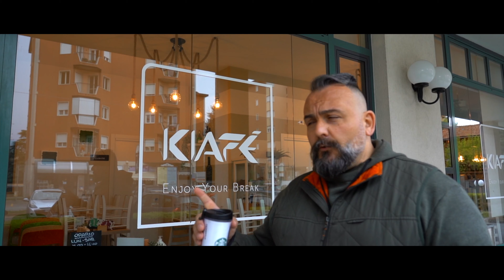SCELTE - come sostenere le attività locali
In questo video voglio raccontare quel pezzo di storia che rimane sempre nascosta.
Quelle poche volte che se ne parla, si parla di chi chiude o di chi si oppone, ma c’è anche chi resiste, chi tiene duro, chi vuole continuare ad esserci e lo fa nonostante le difficoltà, le limitazioni e i problemi.

Questo video è la testimonianza di chi resiste, spesso senza neanche coprire le spese, nella speranza di non perdere i clienti e con essi il proprio lavoro. Voglio raccontare chi si ingegna con alternative creative, chi si adatta a leggi e regolamenti che cambiano ogni giorno, chi combatte per il proprio sogno e la propria dignità.

Voglio, ancora una volta, mostrare con questo video che piccoli gesti, un po’ di pazienza e di adattabilità possono e riescono a fare la differenza.

Ecco chi mi ha permesso di fare le riprese

SEGUIMI O CONTATTAMI

FR - Fabio Ramazzin Produzioni Video

🟧 🟧 🟧 VUOI DI PIU'? 🟧 🟧 🟧
🟩 CONTENUTI GRATUITI
AIKIDO COMMUNITY [per essere sempre aggiornato su pubblicazioni]

🟪 LASCIA CHE TI RACCONTI CHI SONO

Mi chiamo Fabio Ramazzin, pratico e insegno Aikido.
Da molti anni ho fatto della mia passione per questa tradizionale arte marziale non solo il mio stile di vita, ma anche la mia professione, con l’obbiettivo di diffondere la cultura dell’Aikido e di aiutare le persone a migliorarsi attraverso questa disciplina.

Lo faccio creando, promuovendo e insegnando contenuti Aikidoistici sia dal vivo che on-line, rivolgendomi sia ai neofiti che ai docenti più esperti.

Credo che per essere un formatore sia necessario ricordarsi di continuare ad essere un apprendista, uno studioso e un ricercatore.
Nei molti anni di pratica che mi sono messo alle spalle ho costantemente calcato il tatami sia come allievo che come docente, ho praticato, imparato e insegnato in Italia e nel mondo.

Costante allenamento, formazione continua, sperimentazione e ricerca sono da sempre il mio “mantra” e rappresentano il mindset che seguo e che voglio passare a chi si allena, studia o si forma con me, siano essi allievi o docenti.L’evoluzione, la crescita e il miglioramento sono lo scopo di ogni essere umano, e quindi di ogni Aikidoka.

🟪 AIKIDO

Attualmente sono V Dan FA WanoMichi, V Dan FIJLKAM e IV Aikikai Hombu Dojo, docente professionista federale riconosciuto dal CONI.
Sono allievo diretto di Daniel Toutain, uno dei massimi esponenti dell’Aikido riconosciuto a livello mondiale!

🟩 SERVIZI E ATTIVITA’

Sul mio sito internet puoi trovare tutte le attività che propongo

🟩 DOVE FARE LEZIONE

Ad Oriente a.s.d., via Campo dei Fiori 1, Cardano al Campo (VA) ITALY.

📓 PUBBLICAZIONI

Ho ideato e creato il metodo a marchio registrato Aiki-Gioco® - L’Aikido dai 4 ai 15 anni, metodo sul quale ho scritto un libro che puoi trovare a questo link👇

Fotocamera principale Sony a7III
Ottica Tamron 17-28 f/2.8
Ottica Tamron 28-75mm f/2.8
Fotocamera Sony a5100
Mic. Radio ricevitore
Mic. Blue Yeti Pro
Mic. Rode smartLav+
Cuffie AKG
Idee: tutto ciò che vedo sento e vivo ogni giorno!